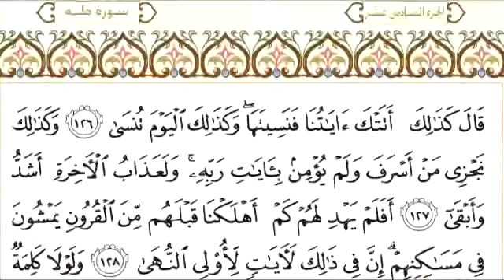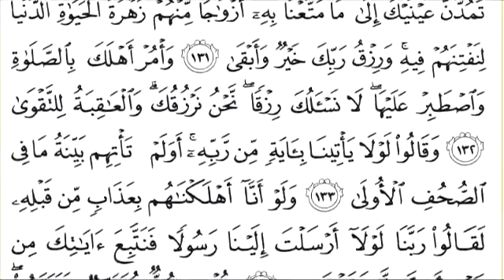20 Ta Ha Arabic Text By Sheikh Abdur Rahman As Sudais